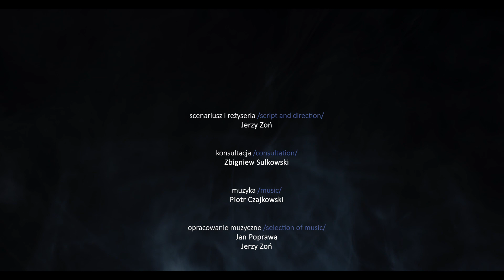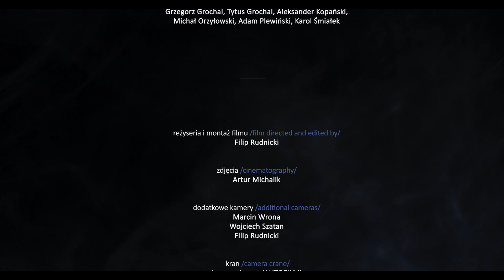Teatr KTO "Zapach czasu" / "The Fragrance of Time"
ZAPACH CZASU / THE FRAGRANCE OF TIME

Wszelkie widzenie rzeczy, które nie jest dziwne, jest fałszywe
Paul Valéry Tel quel (Choses tues)

Zapach czasu to poetycka impresja teatralna odwołująca się do świata dziecka, inspirowana twórczością Gabriela Garcii Marqueza, Hugo Clausa, Emila Zegadłowicza, a także przeżyciami z dzieciństwa autora scenariusza i reżysera. W przedstawieniu występuje wiele barwnych, czasem strasznych, czasem śmiesznych postaci i sytuacji charakterystycznych dla małego polskiego miasteczka lat 20-30. Jest to jednak spektakl uniwersalny, opowiadający o dzieciństwie, dorastaniu, strachu, okrucieństwie, ale i o miłości.

NO WORDS SHOW

Each perception of things that is not strange is false
Paul Valéry Telquel (Choses tues)

The Fragrance of Time is a poetic theatrical impression bearing reference to the world of childhood and inspired by the works by Gabriel Garcia Marquez, Hugo Claus and Emil Zegadlowicz, as well as the personal experience of the author and director of the production. Many colourful, at times dreadful and at times amusing characters and situations typical of a Polish small town from the 1920s and 1930s are presented here. However, all in all it is a universal tale about childhood, adolescence, fear and cruelty, as well as love.
The show contains no text but there is Peter Tchaikovsky’s music, some of it played live by the actors on harmonicas.
In the set there are also large mobile objects and the show makes use of fire, pyrotechnics and stilts.

Scenariusz i reżyseria/Script and direction:  Jerzy Zoń
Konsultacja/Consultation:  Zbigniew Sułkowski
Muzyka/Music: Piotr Czajkowski
Opracowanie muzyczne/Selection of music:  Jan Poprawa, Jerzy Zoń
Aranżacja utworów na harmonijkę ustną/Music arrangements for harmonica: Paweł Ostafil
Ruch sceniczny/Mouvement: Krzysztof Jędrysek, Aleksander Kopański
Scenografia i kostiumy/Stage set and costume design:  Krzysztof Tyszkiewicz, Joanna Jaśko-Sroka
Pomysły scenograficzne/Stage set concepts:  Jerzy Zoń
Wykonanie dekoracji/Stage set production:  Robert Calikowski
Dźwięk/Sound: Andrzej "Czoper" Czop
Światło/Lights: Robert Kania
Występują/Performers: Karolina Kamińska, Paulina Lasyk, Justyna Orzechowska, Grażyna Srebrny-Rosa, Barbara Wysoczańska-Grochal, Marta Zoń, Sławomir Bendykowski, Bartek Cieniawa, Marek Gierat/Krzysztof Tyszko, Grzegorz Grochal, Tytus Grochal, Aleksander Kopański, Michał Orzyłowski, Adam Plewiński, Karol Śmiałek

Film Filipa Rudnickiego / Film by Filip Rudnicki